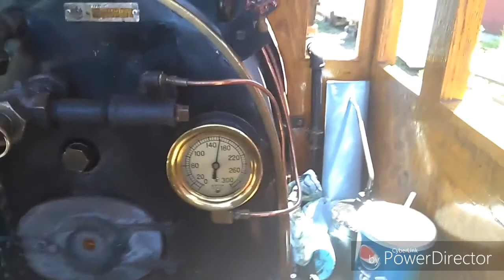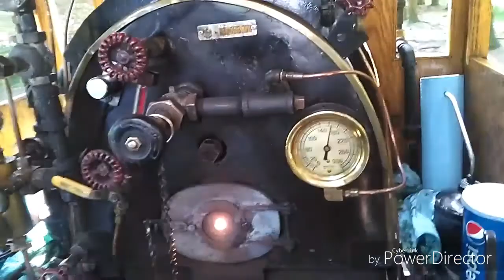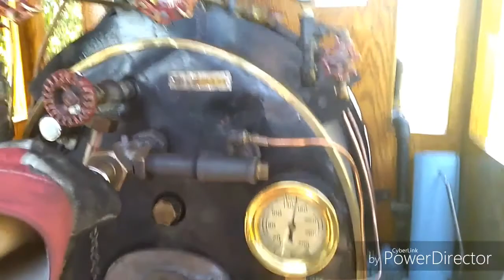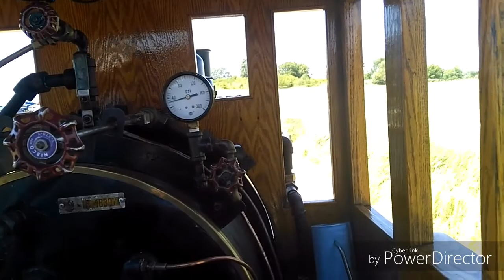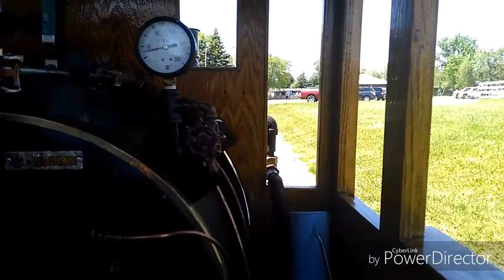Whiskey River Railway Cab ride in the Oakland Acorn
I apologise for the poor audio and sound this new phone I have has great picture quality but very bad sound and audio we see the diesels pass with coach train to be washed for La Movida day and then we get a cab ride in the acorn